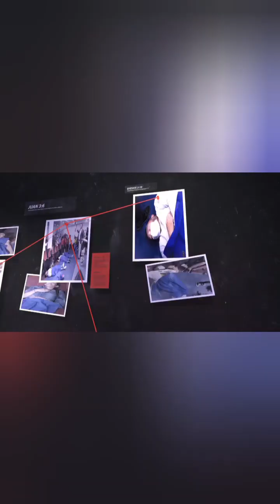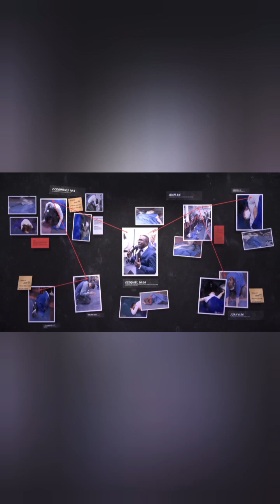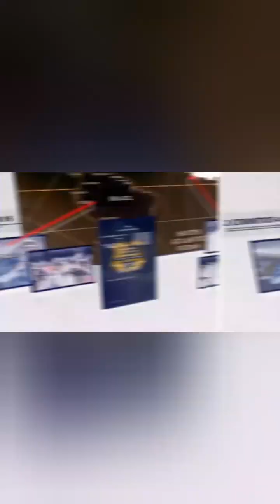La bendición de recibir el consejo con el pastor Ramón Arias 2023